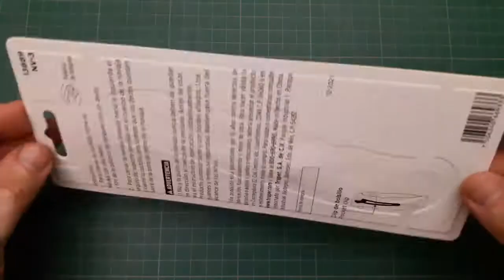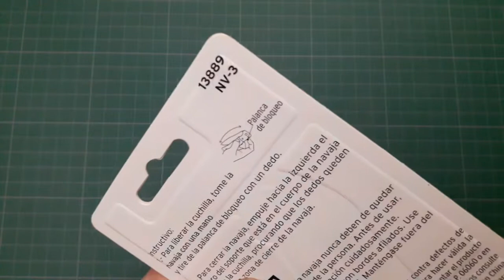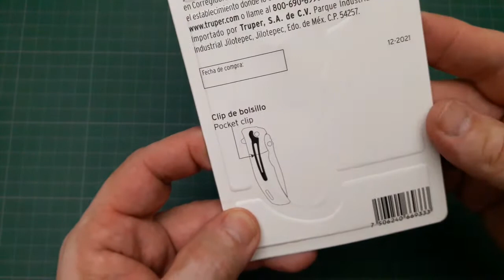Navaja TRUPER NV-3 (13889)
Comentamos la navaja Truper NV-3 a manera de revisión y realizamos algunas pruebas de corte. Se obtienen conclusiones al respecto y damos algunos consejos.